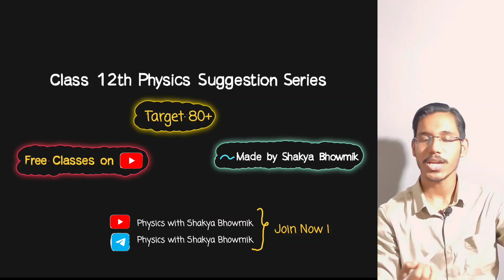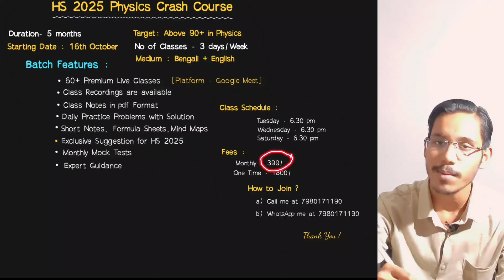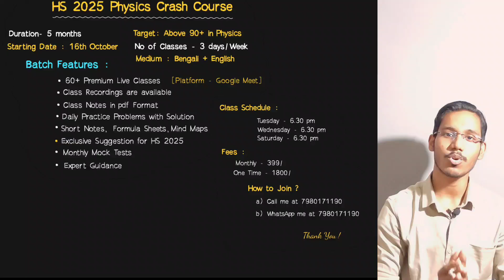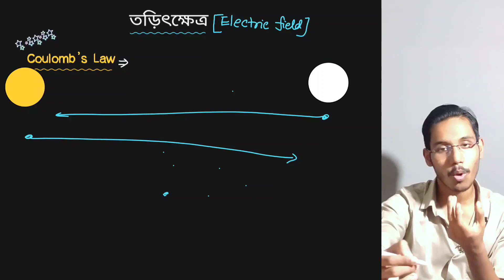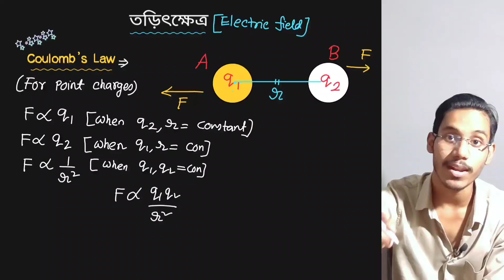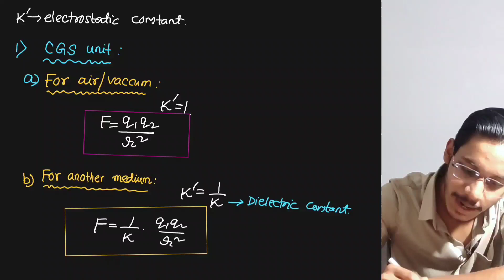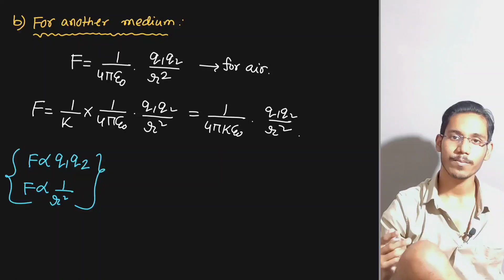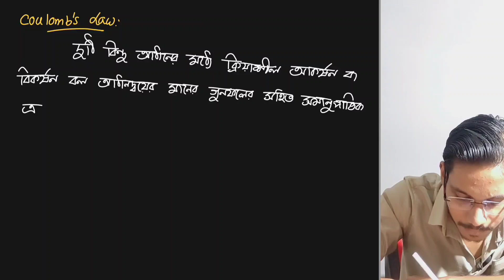HS 2025 Physics Suggestions 1 | Electrostatics : Coulomb's Law in Bengali | Class 12th Physics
Introducing the HS 2025 Physics Crash Course! 🚀

Are you ready to ace your upcoming HS 2025 Physics exams? Look no further! Our exclusive HS 2025 Physics Crash Course is designed to help you grasp key concepts, master problem-solving techniques, and boost your scores—all in a short time!

In this course, you'll get:
 ✅ Comprehensive coverage of the HS 2025 syllabus
 ✅ Expert guidance with in-depth explanations
 ✅ Focus on important concepts, shortcuts, and strategies
 ✅ Doubt-clearing sessions to ensure crystal-clear understanding
 ✅ Personalized tips to maximize your exam performance

Whether you're looking to revise, catch up, or strengthen your physics fundamentals, this crash course is the perfect fit.

🕒 Timing: Tuesday, Wednesday, Saturday ( 6.30 pm)
📍 Mode: Online

Join the HS 2025 Physics Crash Course and give yourself the competitive edge you deserve. Let's crack it together!